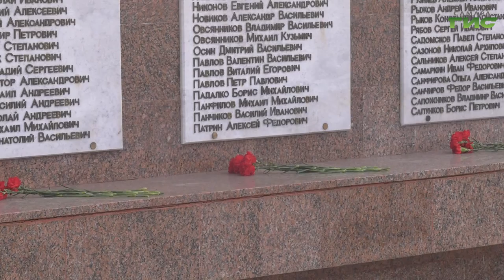В Самаре возложили цветы в честь Героев Отечества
Cегодня в России отмечают День Героев Отечества. Чествуют Героев Советского Союза, Героев Российской Федерации, кавалеров ордена Славы и ордена Святого Георгия. Сегодня к горельефу "Скорбящей Матери Родины " возложили цветы губернатор Самарской области Дмитрий Азаров, глава Самары Елена Лапушкина, представители областных и городских властей, военнослужащие и кадеты. Об истории праздника и о том, почему так важен для страны этот день, расскажем в нашем сюжете.